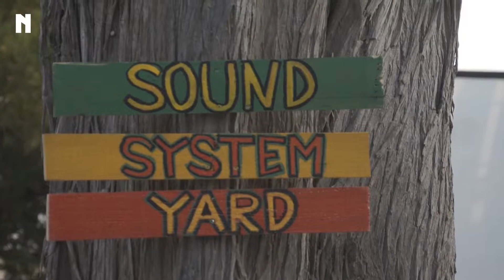Resum Nowa Reggae 2013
Video-Resum del festival de música Nowa Reggae 2013
Vídeo-Resumen del festival de música